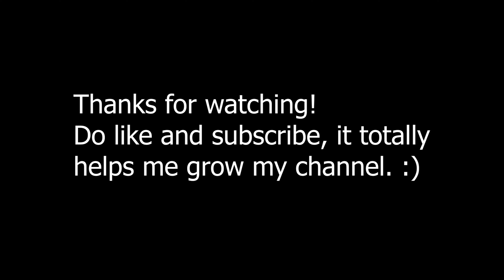Cyberpunk 2077 - RTX 2060 SUPER + i5 9600K (1080p FPS Test)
Note: There's a 2-5 FPS less while I was recording.
DLSS and RTX are turned off.
The game is running on HDD, not SSD.
The game is running at 1080p, the video has been upscaled to 4K just for better quality on YouTube.

0:00 - LOW
3:23 - MEDIUM
7:07 - HIGH
11:00 - ULTRA

►System Specification:
OS - Windows 10 Pro x64 v20H2
PSU - Cooler Master MWE White 650W
RAM - G.Skill TridentZ RGB (2*8) 16 GB OC @3200Mhz
GPU - GALAX RTX 2060 Super EX (1-click) OC 8GB
COOLING KIT - Cooler Master MasterLiquid ML240R RGB
HDD - 2 x Seagate Barracuda 1 TB @7200RPM
SSD - Galax Gamer 240 GB
KEYBOARD - Asus ROG Claymore (Cherry MX RED)
MOUSE - Logitech G502 Hero
MONITOR - Samsung S24C350L 24 inch 60Hz
GPU DRIVER VERSION - 460.79 WHQL